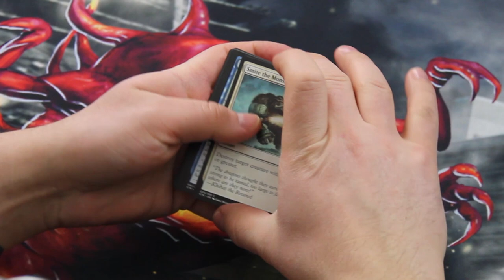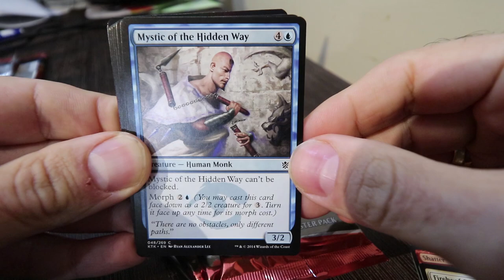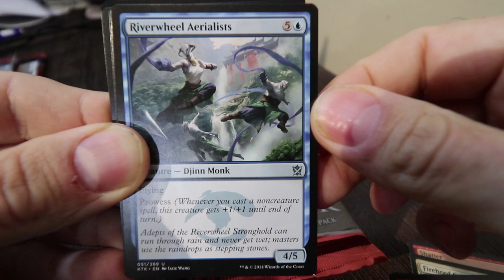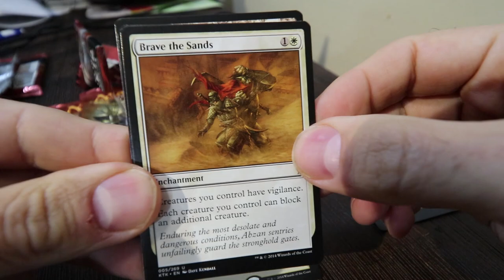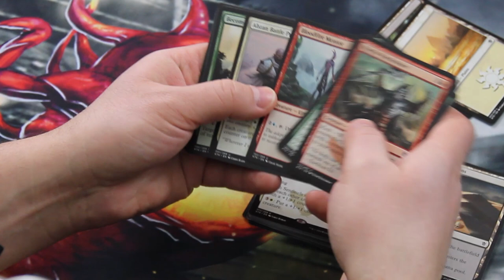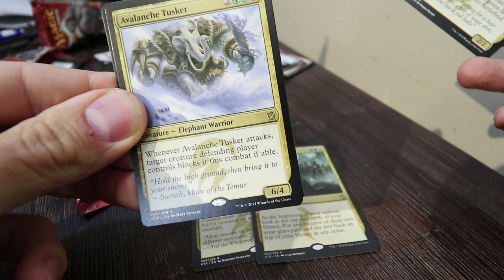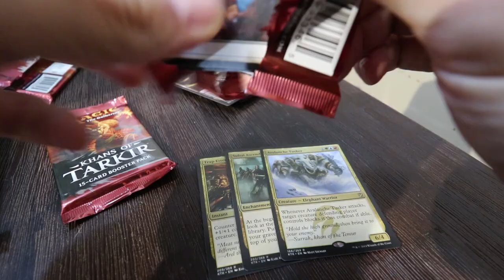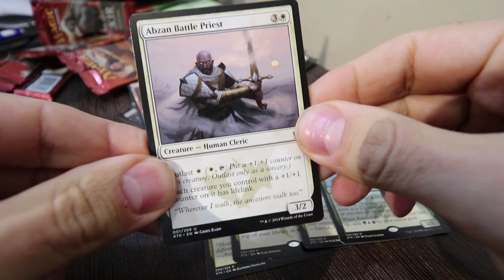Pack Battles with MTGCanuck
✪ MUSIC Licensed from: Envato Pty. Ltd.